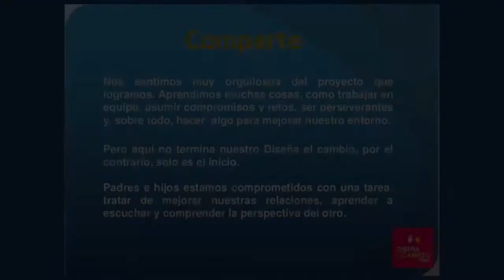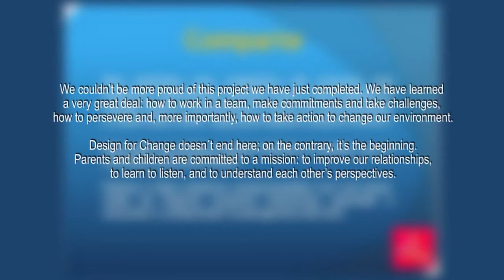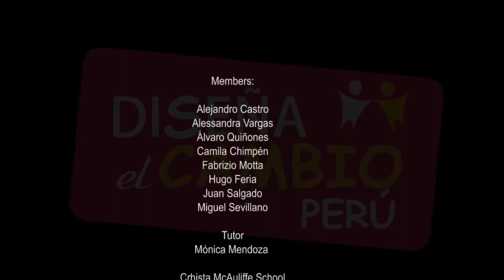消除代溝 DFC2014 Peru A School for Parents